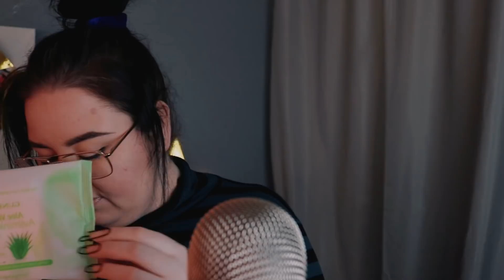ASMR MED GEM #2 Tapping & Scratching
Välkommen hit fina du! Jag gör ASMR på svenska för att ge tillbaka till er så som ASMR hjälpt mig. Jag hoppas du ska känna dig avslappnad, lite trött och kanske lite bättre efter denna video.

♥ Lyssna på min ljudbok:
Storytel, Nextory, Bookbeat

KORT INFO
Filmar med: Canon EOS 80D & Canon G7x
Mickar: Blue Yeti, Pop Microphone & Boya myggmic
Redigerar: Wondershare Filmora